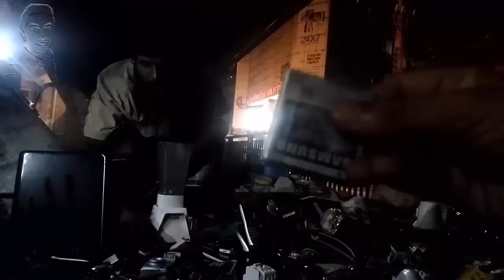New Chor Bazar Dhaka || Chor Bazar BD || Gulisthan Chor Bazar || Saiful Express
সিরাজুল ইসলাম মেডিকেল কলেজ হাসপাতাল এর সামনে, মৌচাক মার্কেট এর সামনে,
বিকাল ৪ টার পর থেকে রাত ১০টা  পর্যন্ত বসে ।